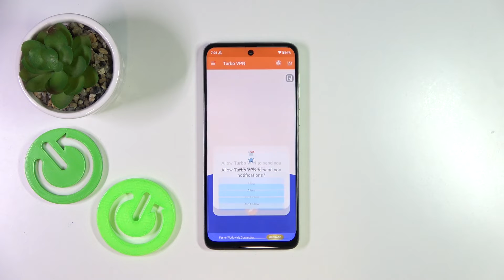How to Connect VPN on MOTOROLA Moto G54?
Find out more:
This tutorial guides users through the process of connecting a VPN (Virtual Private Network) on the MOTOROLA Moto G54. VPNs are essential tools for enhancing online privacy, security, and anonymity by encrypting internet connections and routing them through remote servers. By connecting to a VPN, users can access geo-restricted content, secure their internet traffic on public Wi-Fi networks, and prevent third-party tracking. This tutorial demonstrates how to set up and connect to a VPN on the Moto G54, providing step-by-step instructions and troubleshooting tips.

What is a VPN, and why might users want to use one on their MOTOROLA Moto G54?
Are there any prerequisites or requirements for setting up and using a VPN on the Moto G54?
How can users choose a reliable VPN service for their Moto G54, and what factors should they consider?
What are the different types of VPN protocols supported on the Moto G54, and how do they impact performance and security?
Can users install third-party VPN apps on their Moto G54, or does the device come with built-in VPN functionality?